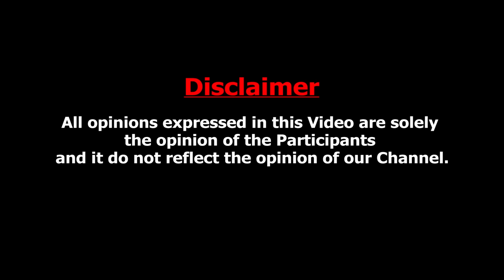தடை செய்யப்பட்ட Test : பகீர் கிளப்பும் டாக்டர் | Dr Kantharaj About Irfan Baby Gender Reveal Issue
"This summer Meet the magical mermaid at VGP Marine Kingdom from April 12th till May 31st 2024"

A recent video of popular Tamil YouTuber and food vlogger Irfan has put him in a fix and the Tamil Nadu department of health and family welfare has reportedly initiated action against him.